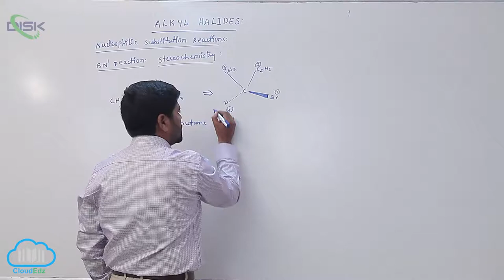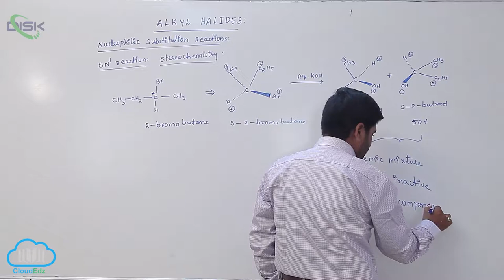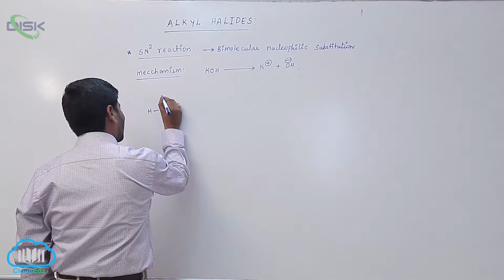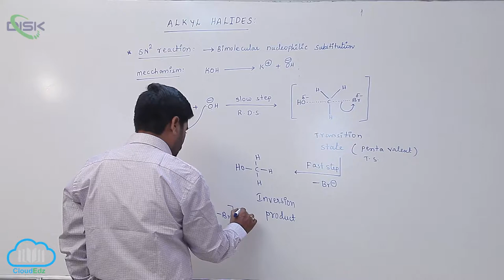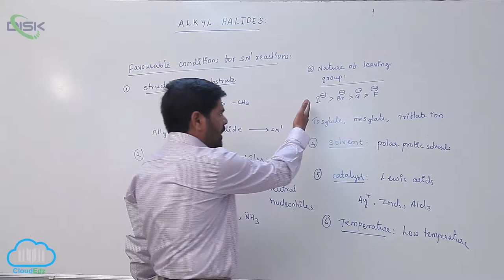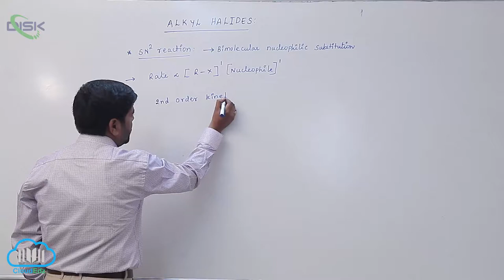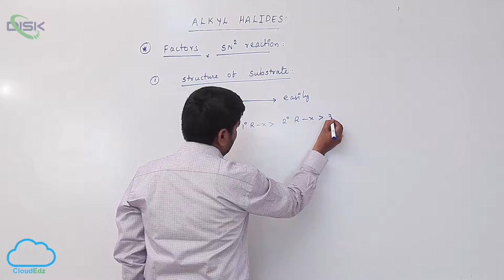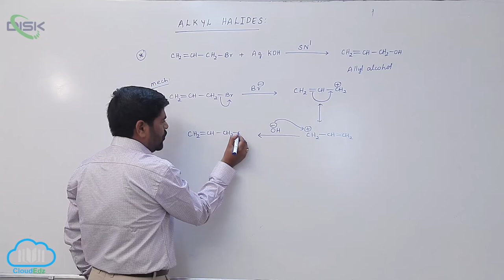NSRA1 || Nucleophilic Substitution Reactions of Alkyl Halides 1 || Disk Telangana